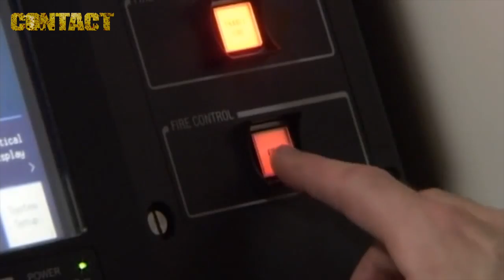$2 2billion short range air defence system for Australia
Promotional video supplied by Raytheon – showing their SA-13 Surface-to-Air Missile (SAM) system. Australia's Defence Department announced on 10 April that it had contracted Raytheon to deliver a similar system for Australia, maximising Australian content, in a contract worth AU$2.2billion. The system will be based in Adelaide, with the the Army’s 16th Air Land Regiment.